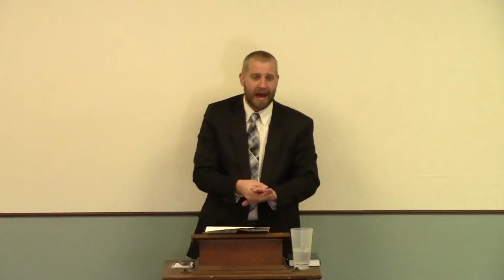The Lord is True and Faithful